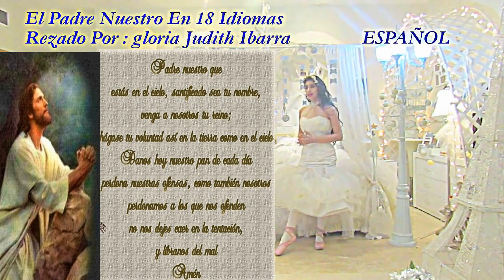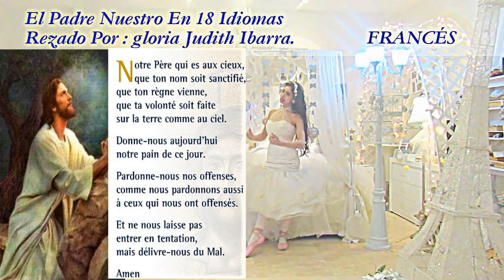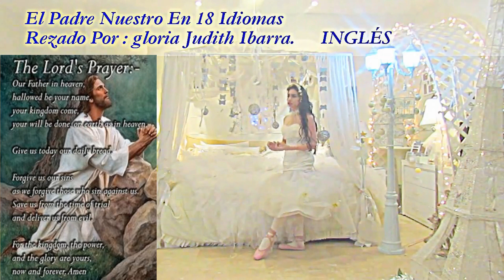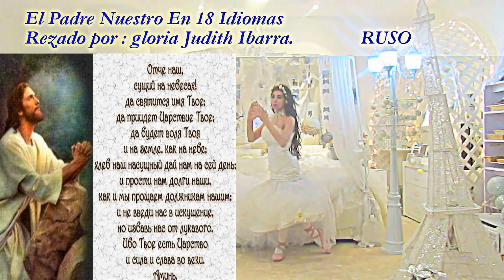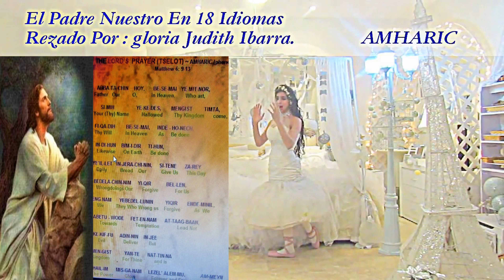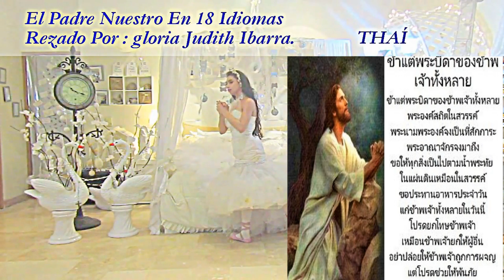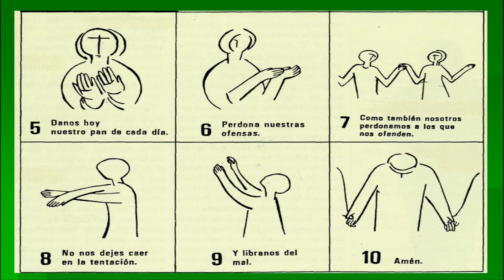GLORIA JUDITH IBARRA.🕊️ MOVIE・NUEVO・Oración•"Padre Nuestro"En 18 Idioms🕊️℗HD.MAS/MULTILANGUAGE.❤️🙏💌.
MULTILANGUAGE ❤️ORACIÓN❤️ PADRE NUESTRO IN 18 IDIOMAS❤️ GLORIA JUDITH IBARRA❤️ MOVIE. MULTILINGÜE❤️WORLD PEACE🕊️MULTILENGUAJE.🙌⭐CRISTIANO, CATÓLICO.🇻🇦❤️
🕊️🇲🇽🏳️•ESPAÑOL 0:00 / 0:59
🕊️🇮🇹🏳️•ITALIANO 0:59 / 1:33
🕊️🇨🇳🏳️•CHINO MANDARÍN 1:33 / 2:06
🕊️🇨🇵 🏳️•FRANCÉS 2:06 / 2:41
🕊️🇺🇸🏳️•INGLÉS 2:41 / 3:20
🕊️🇭🇷🏳️•CROATA 3:20 / 3:51
🕊️🇭🇺🏳️•HÚNGARO 3:51 / 4:35
🕊️🇷🇺🏳️•RUSO 4:35 / 5:16
🕊️🇵🇹🇧🇷🏳️•PORTUGUÉS 5:16 / 5:58
🕊️🇪🇹🇪🇷🏳️•AMHARIC 5:58 / 6:46
🕊️🇬🇷🏳️•GRIEGO 6:46 / 7:21
🕊️🇯🇵🏳️•JAPONES 7: 22 / 7: 59
🕊️🇩🇪🏳️•ALEMAN 7: 60 / 8:00
🕊️🇨🇳🏳️•CANTONÊS 8:00 / 9:16
🕊️🇵🇭🏳️•FILIPINO 9:16 /10:11
🕊️🇯🇴🕊️🇮🇱🏳️•ARAMAIC 10:11 / 1048
🕊️🇹🇭🏳️•THAÍ 10:48 / 11:41
🕊️🇪🇦🏳️•LATIN 11:41 / 12:19
🕊️🇻🇦🏳️•EL PADRE NUESTRO PAS DE DEUX 12:19 / 12:46
🕊️🙌🛐🙏🏳️•EL PADRE NUESTRO EN GESTOS 12:46 / 13:44
•©️©️•SUBTITULOS.GLORIA JUDITH IBARRA.
🕊️❤️🕊️💌🌐🏳️•ÚH/FULL/HD/HQ•LYRICS•

🕊️(Vídeoclip)🕊(Oficial)🕊️💌D"iOS!"

'' SAGRADA"BIBLIA" •CRISTIANA CATÓLICA• EL NUEVO TESTAMENTO''🕊️🕊️📚''RV 2023''🕊️

*El "Padre Nuestro" es la oración! por excelencia de los hijos de Dios*

 EL ''PÅDRE NUESTRO''EN 18 DIFERENTES IDIOMAS"MULTISUB"
🕊🕊❤️"The Five Love Languages"❤️.🕊️"DEL PADRENUESTRO"
{``DIVINA PROVIDENCIA``}~°•{🕊️}•°~{``ÅL ESPÍRITU''SANTO``}〇∇
(PÅDRE NUESTRO)♪*(CANTADO Y RECITADO)♪¨(SUNG & RECITED)♭📕
*🇻🇦•🇪🇸•🇨🇱•🇦🇷•🇨🇷• 🇳🇮•🇬🇧•🇨🇦•🇩🇴•🇪🇬•*•M•MUNDO•🌐[•UNO•](Sub ESPAÑOL) (Sub INGLÉS) ElPadreNuestroConTraduccionINGLÉS [•18+•](Caracteres+Fonetica+Español+Italiano+Chino Mandarín+Francés+Inglés+Croata+Húngaro+Ruso+Portugués+Amharic+Griego+Japonês+Alemán+Cantonês+Filipino+Tagalo+Aramaic=Arameo+Thaí+Latín•